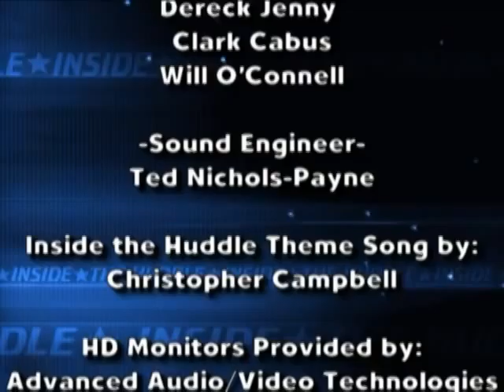Exclusive Interview: Jay Ratliff Talks Football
Join former Dallas Cowboys player Jay Ratliff for a special episode of Cowboys Live featuring guest Martellus Bennett.

 Look inside the huddle and hear untold stories from their time with the Cowboys.

Don't miss this exclusive interview!